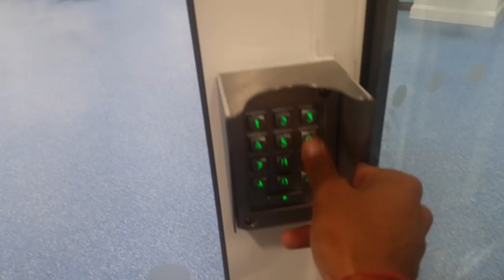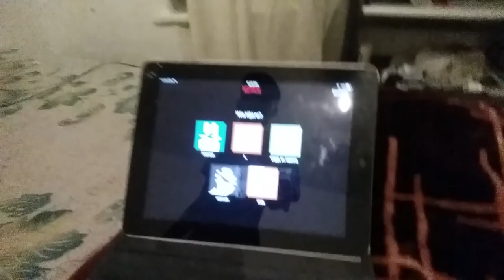Vlog #1 ROAD TO GLORY ~ Introduction & Day in the Life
As a Young footballer from Holland, I moved to England to pursue my dream. With Clubs and People watching me, I decided to show and share my dedication for the game of football.

Join me on the road to Professional football. This is my story.